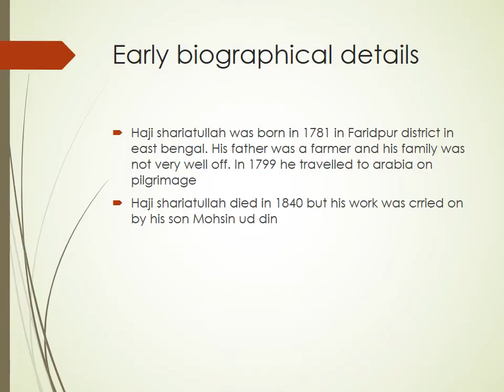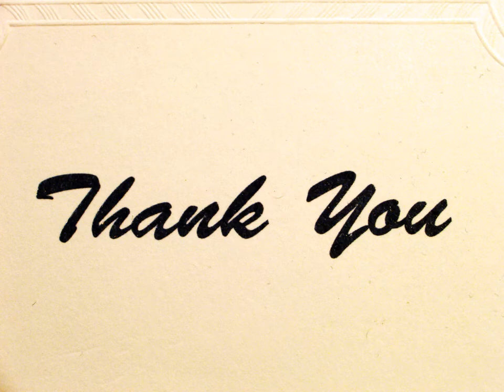Haji Shariatullah (history)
Haji Shariatullah was a prominent religious leader and Islamic scholar from Bengal in the eastern subcontinent, who is best known as the founder of the Faraizi movement. In 1984, the Shariatpur District was formed and named after him.